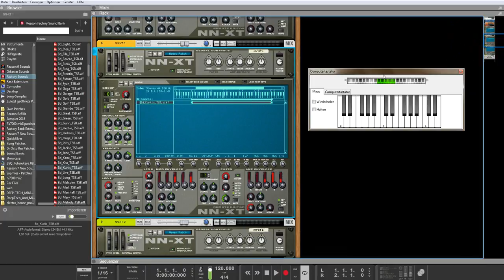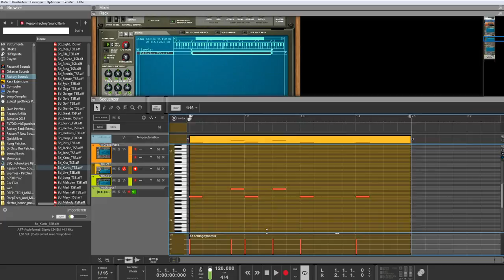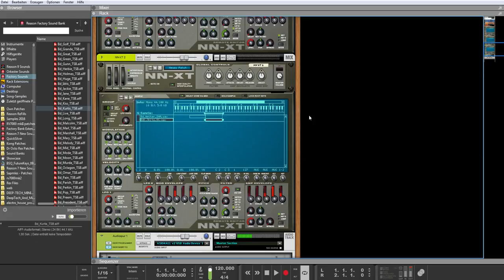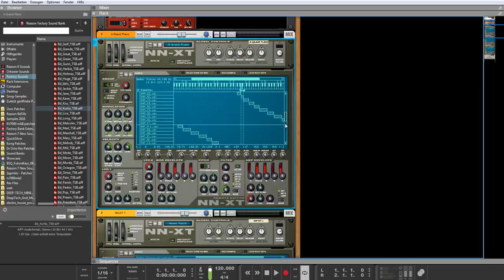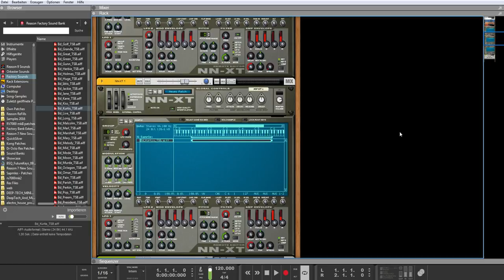Propellerhead Reason - Der NN-XT Sampler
NN-XT ist der Onboard Multi-Sampler von Reason. Im Tutorial lernt ihr ihn kennen.

Da es sich hierbei um ein Einsteiger-Tutorial handelt, bin ich auf die fortgeschrittenen Möglichkeiten, wie z.B. die Zonen-Funktion, nicht eingegangen. Wenn ihr mehr zum NN-XT wissen wollt, dann lasst es mich einfach in den Kommentaren wissen.